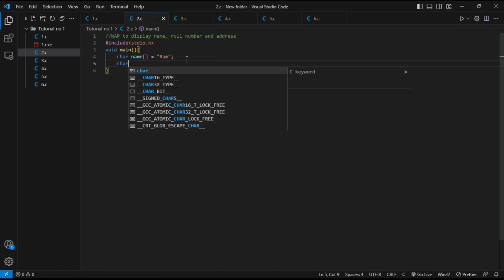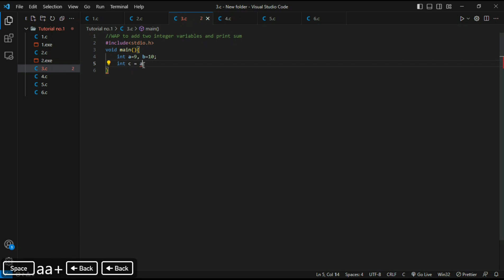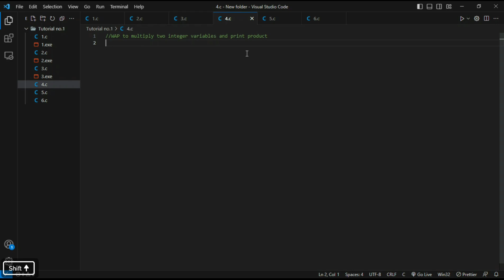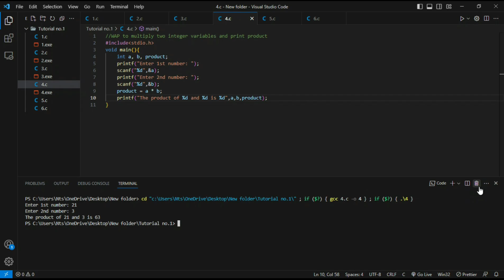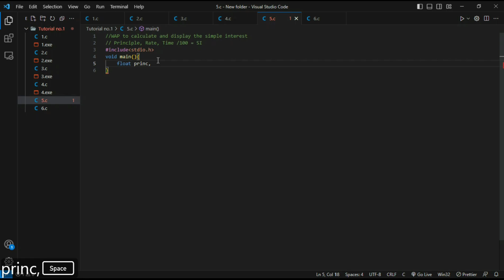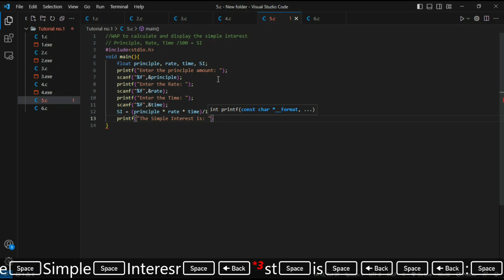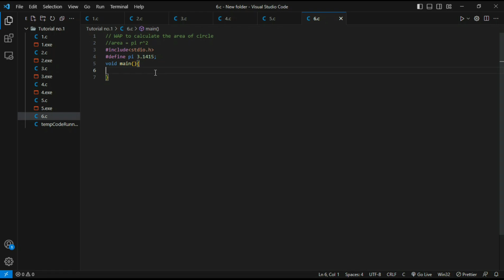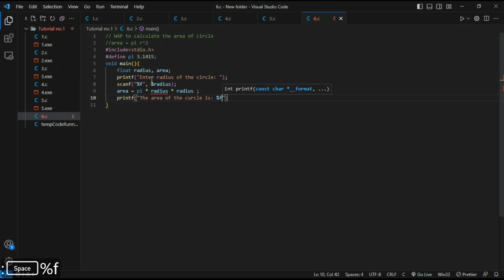C Programming Basic Questions with solution | Level - Very Easy | Set 1